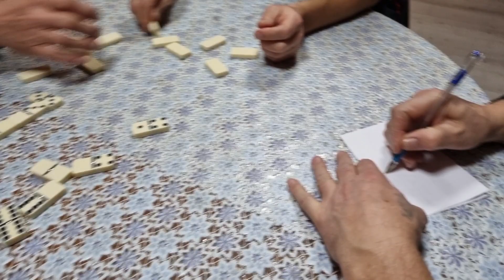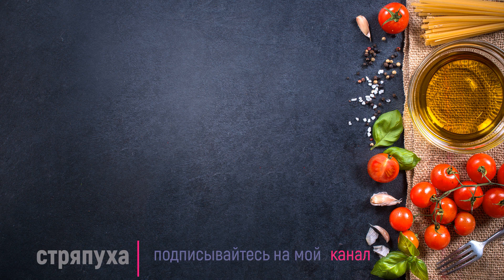Свиные отбивные из карбонада. Мужики готовят в деревне.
Сегодня  будем готовить свиные отбивные из карбонада.  Чтобы отбивные были не пересушенным, а сочными , то мариновать их будем в луковом соусе. Хоть такой маринад и влияет на естественный вкус мяса, но делает его более мягким. Поэтому если для вас в приоритете сочность, то готовьте по данному рецепту!
Приятного аппетита!